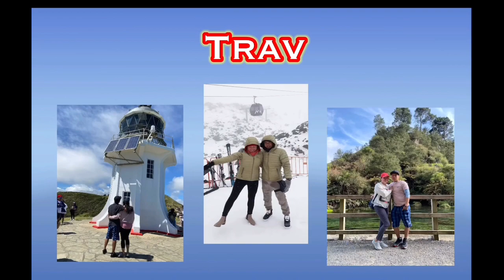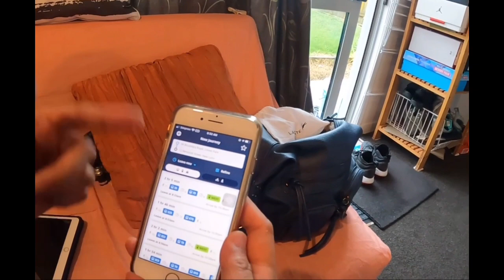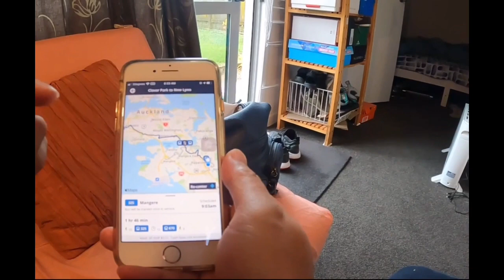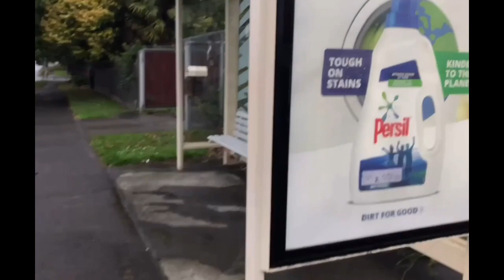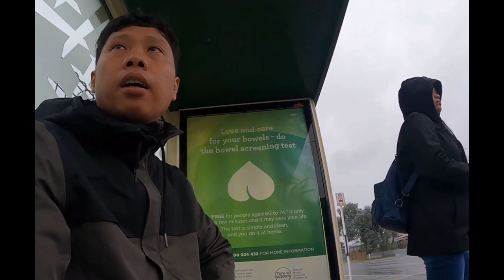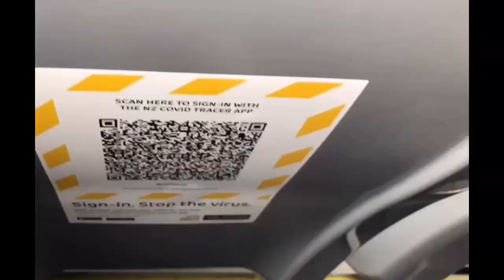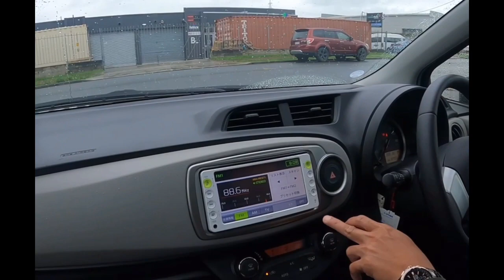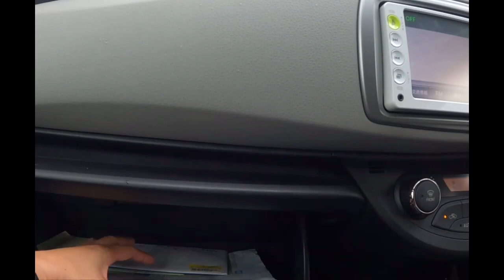EP-9 Nagkomyut para kunin ang baby ni misis.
We took a bus ride to get my wife’s first car. We’ll show you how to take a bus ride here in Auckland, New Zealand. Enjoy watching guys! nagkomyot kami para kunin ang babay ni misis..Sana magustuhan nyo ..

OTHERE VIDEO YOU CAN WATCH

Vin 24 Vlog